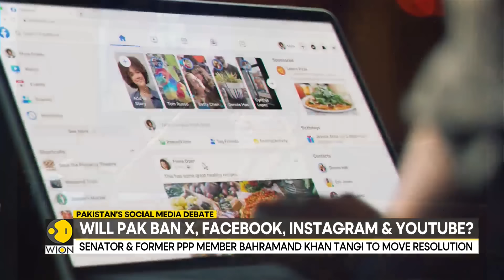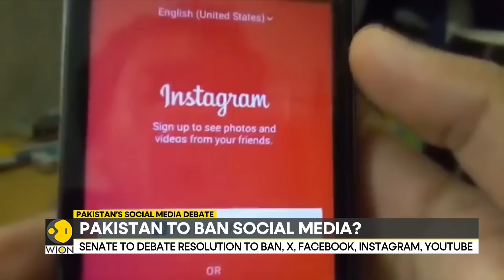Pakistan Social Media Debate: Resolution to ban social media reaches Pak senate | World News | WION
Pakistan is mining a ban on social media as resolution to ban social media platforms such as X, YouTube, Instagram, Tik Tok and Facebook has reached Pakistan's Senate. This resolution is scheduled for debate on Monday. As per Senate Secretariat documents, the resolution is aimed at the younger generation for what it perceives as negative and devastating effects of social media. Watch to know more!